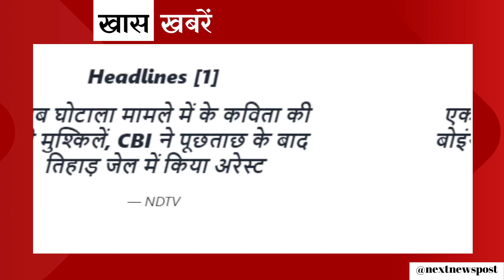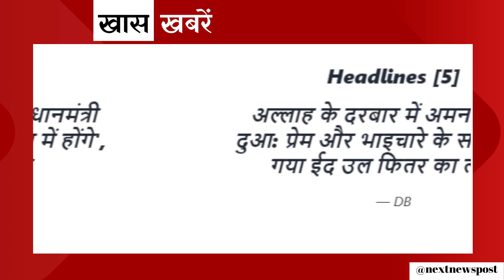Headlines April 11 2024 | Breaking News | Hindi News | Hindi Samachar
Headlines [10]"
"शराब घोटाला मामले में के कविता की बढ़ी मुश्किलें, CBI ने पूछताछ के बाद तिहाड़ जेल में किया अरेस्ट",

"हरियाणा के महेंद्रगढ़ में स्कूल बस पलटी, 6 बच्चों की मौत; कई ज़ख़्मी",

"'देश के लिए जान दे दूंगी, लेकिन बंगाल में नहीं लागू होने दूंगी UCC और CAA', ईद के मौके पर बोलीं ममता बनर्जी"

"'हमारी सरकार आई तो प्रधानमंत्री समेत सभी बीजेपी नेता जेल में होंगे', बोलीं मीसा भारती",

"अल्लाह के दरबार में अमन-चैन की दुआ: प्रेम और भाइचारे के साथ मनाया गया ईद उल फितर का त्योहार",

"ईद पर इजरायली हमले में हो गया हमास चीफ की फैमिली का द एंड; तीन बेटे, तीन पोते के उड़ गए परखच्चे",

"पाकिस्तान के टूटने की क्यों होने लगी चर्चा, इमरान खान ने फिर जताया 1971 वाली ढाका ट्रेजेडी का डर"

"पाकिस्तान: कराची की सड़कों पर उतरे 4 लाख प्रोफेशनल भिखारी, मॉल्स, बाजारों, ट्रैफिक सिग्नल्स पर डाला घेरा"

 "सूर्यग्रहण से परेशान महिला ने पति-बच्चों की जान ली:अमेरिका में 8 महीने की बेटी को कार से फेंका, पति के सीने में चाकू घोंपा"

"एक व्हिसिलब्लोअर का कहना है कि बोइंग का 787 ड्रीमलाइनर त्रुटिपूर्ण है। एफएए जांच कर रहा है"

Next News Post is India's Best News Channel. Next News Post Covers The Latest News, Breaking News, Politics, Entertainment News, Business News and Sports News.